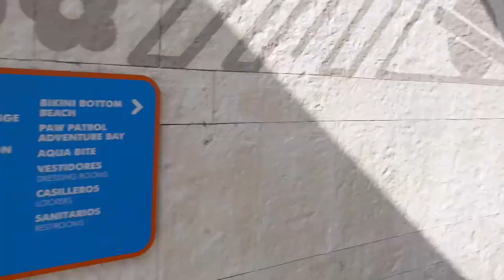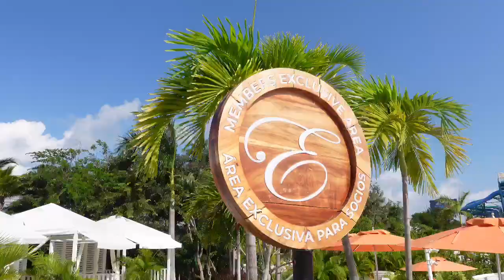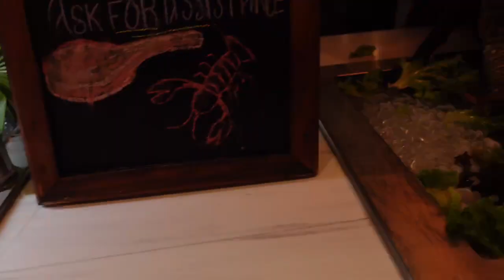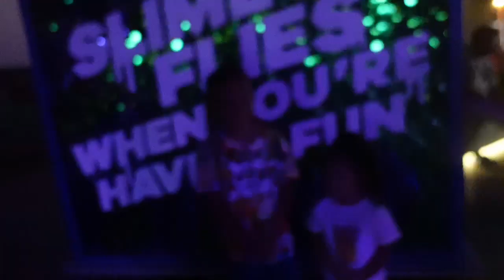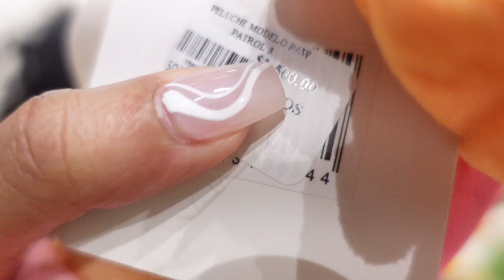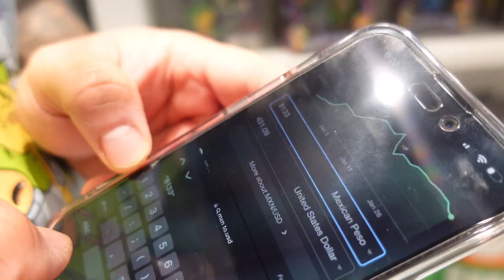TRAVEL VLOG | HOW THINGS STARTED AT NICKELODEON (MEXICO)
With covid19, our family is praying you all are safe and doing well. Love you all

Song by hubby

Snap: MrsCavaco

Snap: iamcedric_c